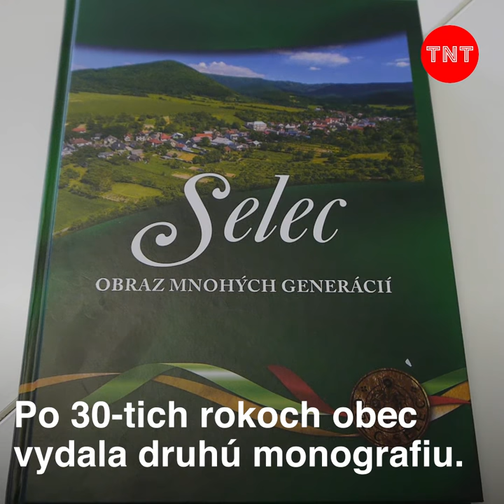Obec vydala druhú monografiu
👌👌Obec v ktorej žili ľudia už v staršej dobe kamennej je neďaleko Trenčína.👈
👉Súčasníci vydali o tom monografiu.👏

Osídlenie Selca začalo v staršej dobe kamennej. Prvá písomná zmienka je z  r. 1439.  Po 30-tich rokoch obec vydala druhú monografiu.

Stanislav Svatík, starosta obce Selec: Je to proste rozsiahla kniha o obci, ktorá zachytáva ten prvopočiatočný život v obci, kultúrny, duchovný, školský život, krajinu a prírodu. Všetko.
Dva roky na nej pracovalo takmer 18 autorov. Viac ako 12 fotografov poskytlo svoje zábery. Monografia má viac ako 300 strán.
Záujemcovia si ju môžu zakúpiť na obecnom úrade v Selci.